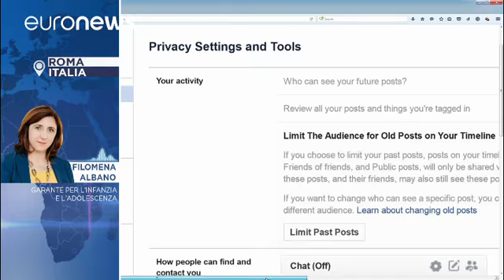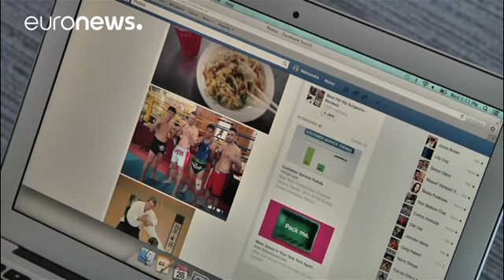Regolamento Ue minori e social: parla il Garante per l'infanzia: "serve un linguaggio accessibile"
In Italia si sta preparando un decreto legislativo per adeguare la normativa nazionale al  regolamento. Il Movimento Italiano Genitori parla chiaro: "16 anni per consentire il trattamento dei dati personali non bastano. Servono almeno 18 anni per sottoscrivere un contratto con un social network"…